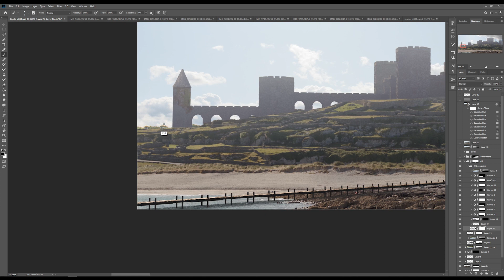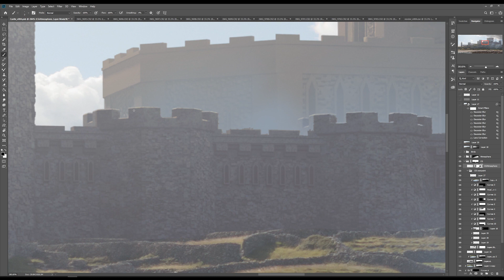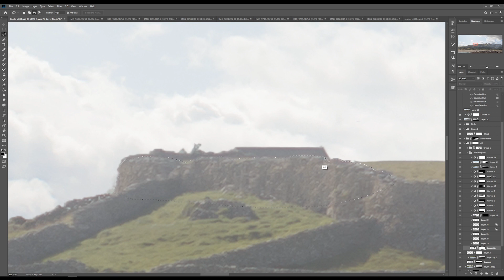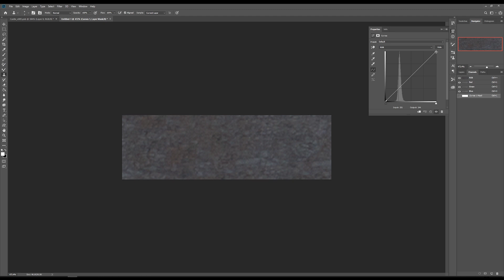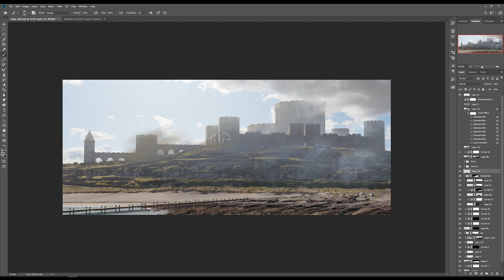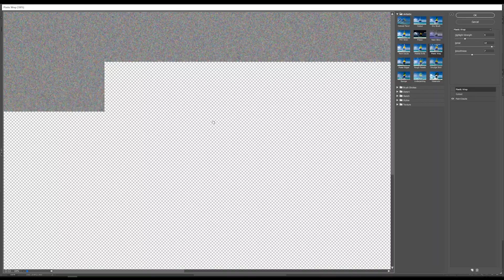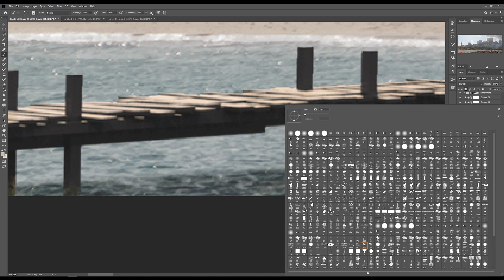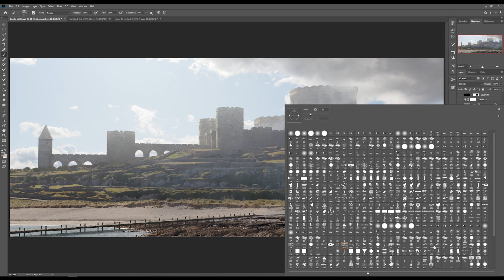Digital Matte Painting - Fort Sinclair Timelapse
This timelapse is to help show my process of creating a final image as an Environment Artist / Digital Matte Painter.